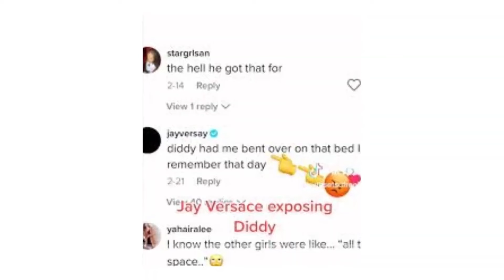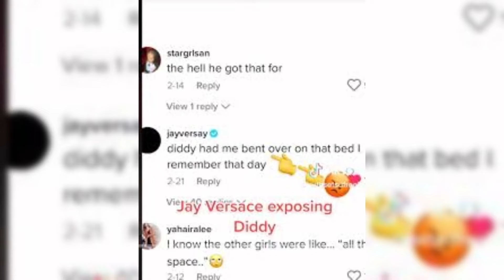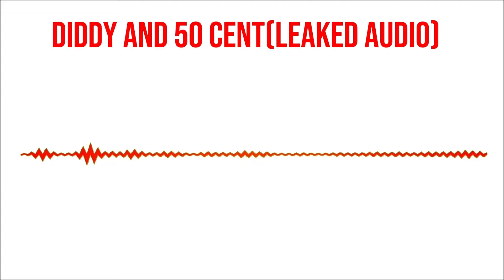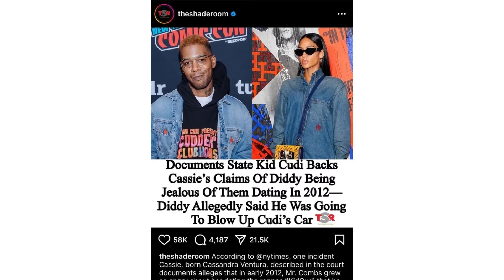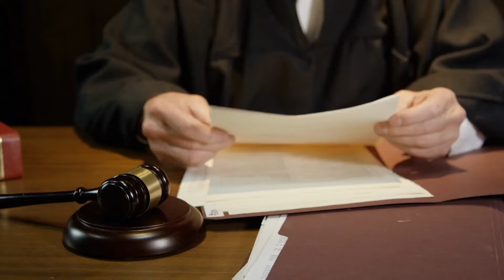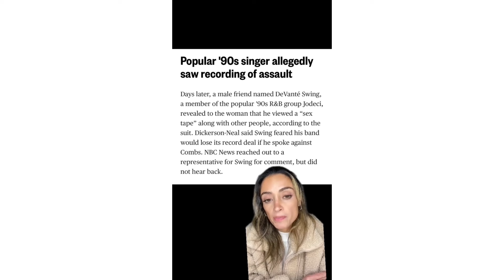Wendy Williams Says Diddy's Arrest Was 'About Time'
Here at The Fame Report we bring you interesting news from celebrities, Some of the interviews and highlights may or may not have went viral but we catch the juicy unique topics for us all to be aware of.

More interesting news on the way...

Let us know what you think and if we missed anything! Ready to Launch Your Own YouTube Channel? Let Us Help You Succeed!

If you've been dreaming of starting your own YouTube channel but aren’t sure where to begin, we’re here to guide you every step of the way! Our team specializes in transforming ideas into thriving channels, and we offer a full suite of services designed to make your journey easier and more effective.

Here’s what we provide:

Niche Selection: We’ll help you choose the right niche based on your interests and trends, ensuring your channel stands out.
Script Writing: Our expert writers craft engaging scripts that capture your audience’s attention.
Voiceovers: We provide professional voiceovers that match your brand’s tone and style.
Video Editing: From cuts to special effects, we’ll handle all aspects of editing to keep your content polished and captivating.
Thumbnails: Eye-catching thumbnails are key to boosting clicks, and our designs are crafted to attract viewers.
SEO Optimization: We handle the SEO essentials to help your videos rank higher and reach a wider audience.
With our guidance, you’ll have everything you need to build, grow, and monetize your YouTube channel. Let’s bring your vision to life and create content that resonates!

Ready to get started? Reach out today, and let’s make your YouTube dreams a reality!